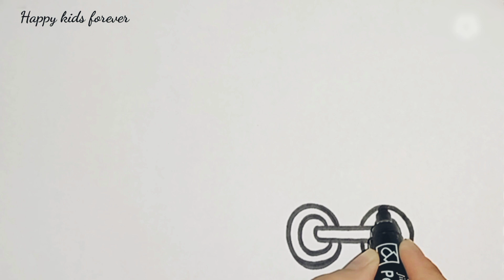How to draw train for kids|Bolalar uchun poezd chizish